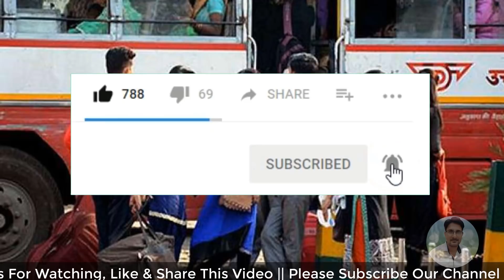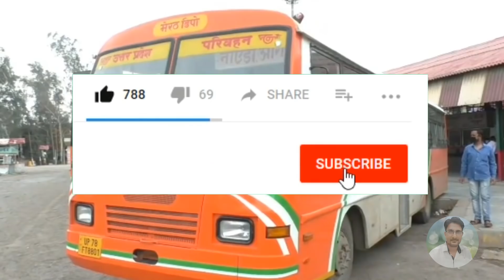ट्रेन के साथ रोडवेज बसें भी 15 अप्रैल 2020 से चलेगी | Bus Rail Kab chalegi | Train kab se shuru hogi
ट्रेन के साथ रोडवेज बसें भी 15 अप्रैल 2020 से चलेगी | Bus Aur Rail Kab chalegi | Train kab se shuru hogi
*Queries solved*
train cancel,14 april tak train cancel,irctc,train seva shuru,train chalna kab se start hoga,
Irctc New Update,railway cancel train',14 april,irctc ticket cancellation charges,
shan talk,रेलवे खुशखबरी 15 अप्रैल 2020 से चलेंगी सभी यात्री ट्रेनें, टिकट बुकिंग शुरू
roadways bus kab chalegi,roadways bus kab chalu hoga,roadways bus kab se chalu hoga,
roadways bus kab tak chalegi,रोडवेज बस कब तक नहीं चलेगी,रोडवेज बस कब चलेगी,up roadways bus kab chalegi,
rajasthan roadways bus kab chalegi,roadways bus kab khulega,roadways bus kab se shuru hogi,